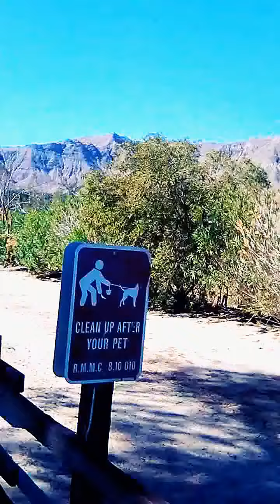, ISAIAH 41: EVERY ONE HELPED HIS NEIGHBOUR; & SAID TO HIS BROTHER, BE OF GOOD COURAGE.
Keep silence before me, O islands; and let the people renew their strength: let them come near; then let them speak: let us come near together to judgment.

2 Who raised up the righteous man from the east, called him to his foot, gave the nations before him, and made him rule over kings? he gave them as the dust to his sword, and as driven stubble to his bow.

3 He pursued them, and passed safely; even by the way that he had not gone with his feet.

4 Who hath wrought and done it, calling the generations from the beginning? I the LORD, the first, and with the last; I am he.

5 The isles saw it, and feared; the ends of the earth were afraid, drew near, and came.

6 They helped every one his neighbour; and every one said to his brother, Be of good courage. ❤ 🙏 ✝ AcceptChrist2bSaved 👍😇

JESUS SAVES !!🙏
JESUS SAVES !!❤
JESUS SAVES !! ✝

4 THINGS TO DO ASAP:
1) START TALKING & LISTENING  TO GOD: WE CALL this ‘PRAYER’
2) START READING the WORD of GOD: WE CALL this the ‘BIBLE’
3) START HAVING FELLOWSHIP with OTHER BELIEVERS IN GOD
4) START TELLING OTHERS ABOUT GOD & the SALVATION STORY:
JESUS SAVES !!